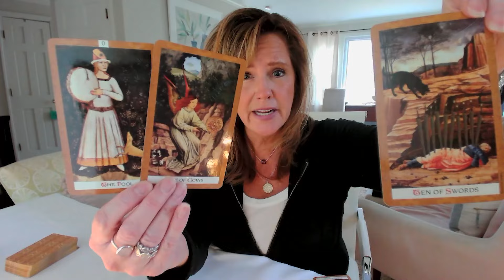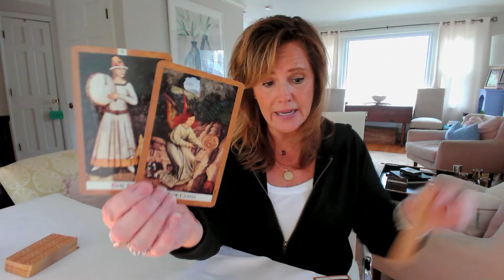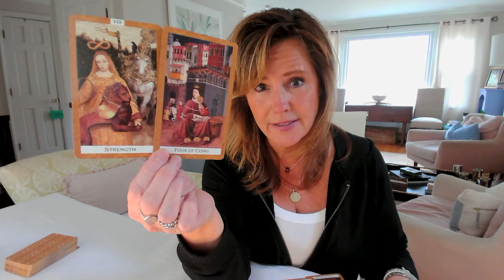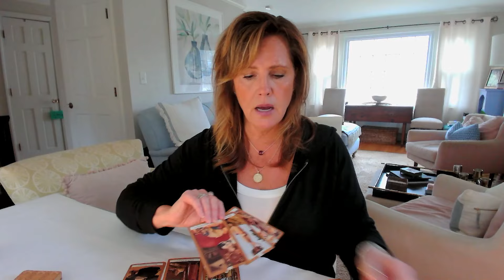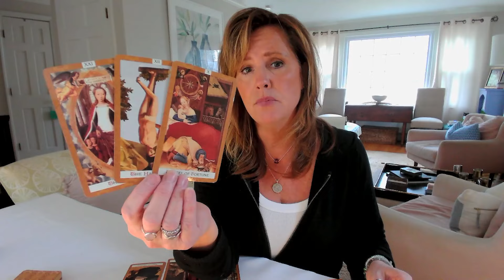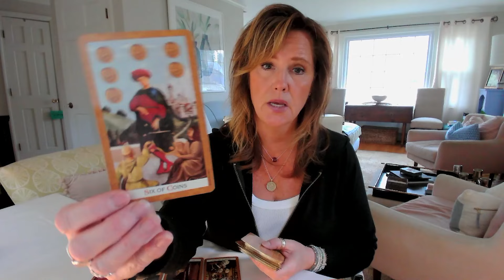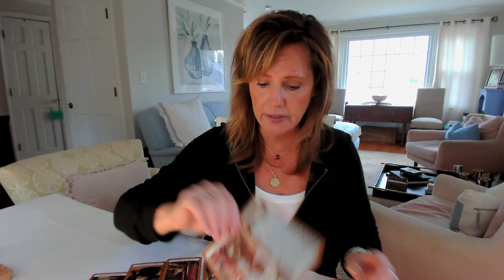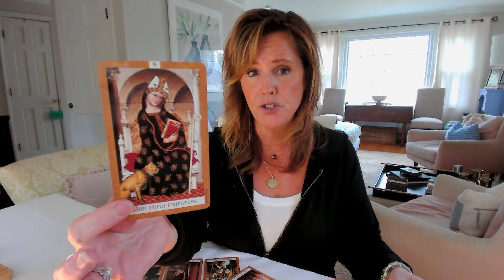Your Daily Tarot Reading : Lots Going On Under The Surface | Spiritual Path Guidance